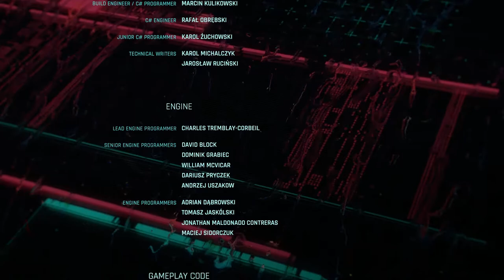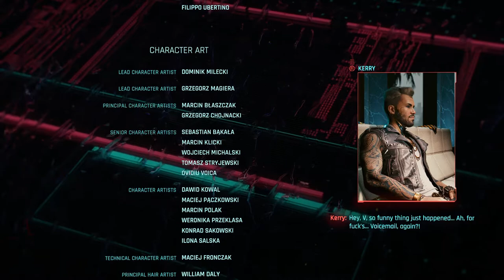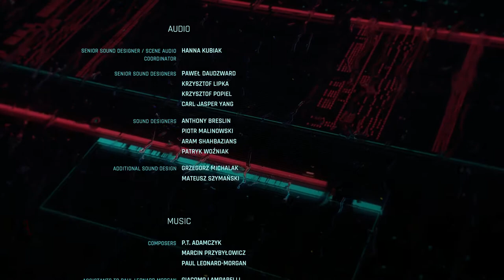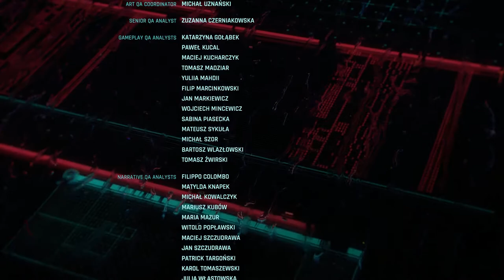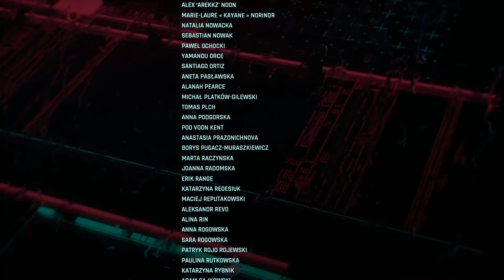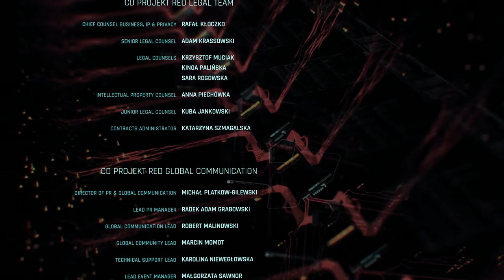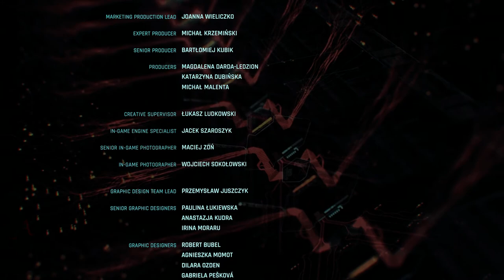Cyberpunk 2077 | Walkthrough | Nomad Ending